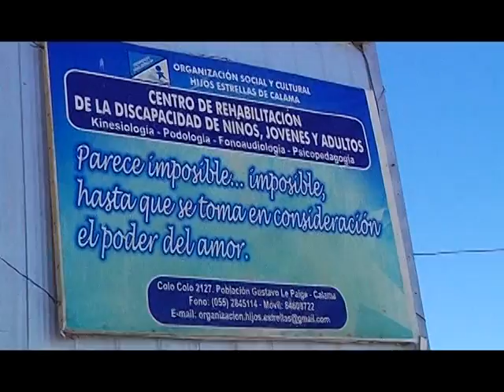28 dic 2015 Hijos Estrella denunció al municipio por incumplimiento de subvención CalamaTV